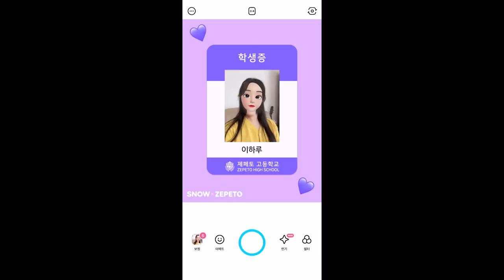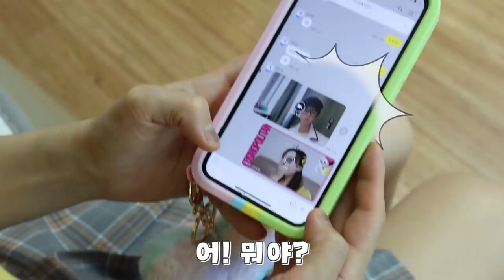제페토로 고백했는데 - 남사친 반응이? [오마이비키]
그냥은 용기가 안 나서
제페토 필터 쓰고 남사친한테 고백했는데요
물론 장고죠,
저 남반장 안 좋아해요
근데.. 남반장...! 저한테 고백했어요!
이걸 어쩌죠?